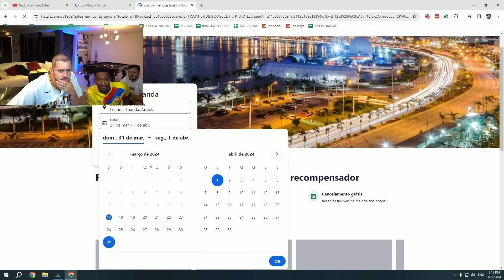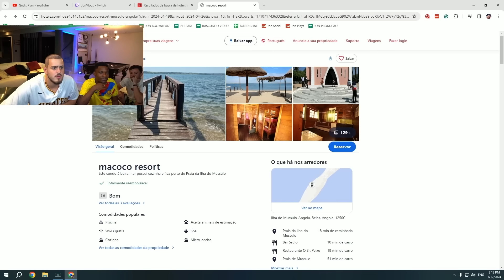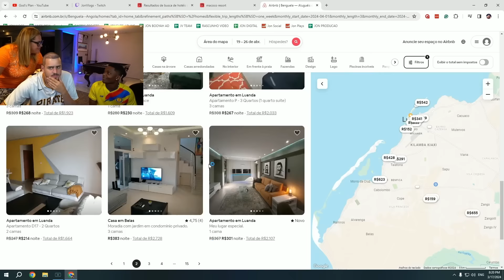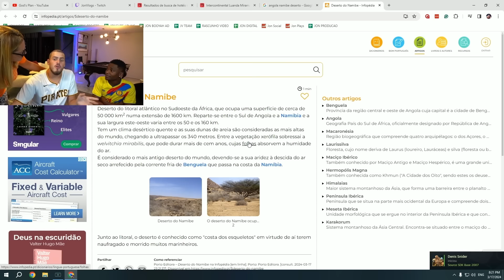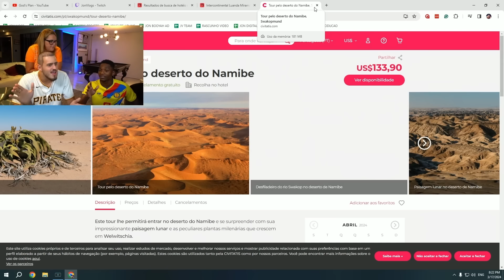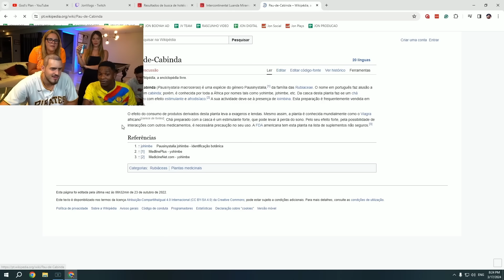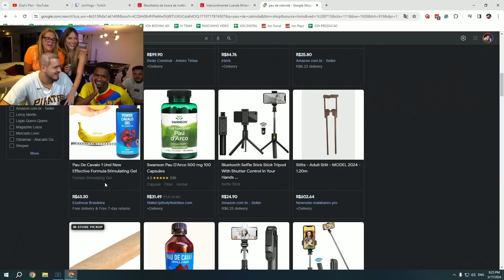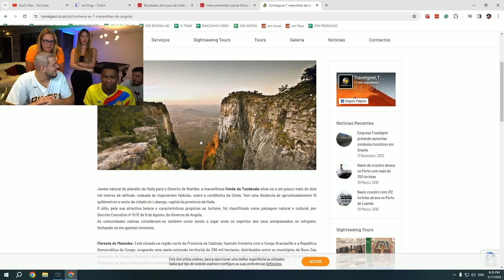BAPTISTA MIRANDA CONVIDOU JON VLOGS PARA IR PARA ANGOLA